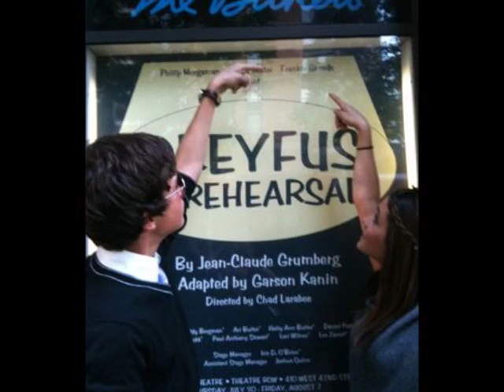Ariana Grande and Graham Phillips perfect two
Graham Phillips and Ariana Grande are the perfect two. I just think they are so cute so I made this video. Enjoy :)